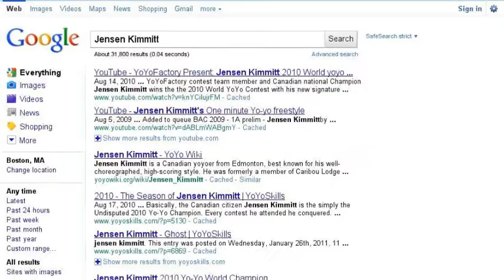A Thrower's online journey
My First searches to become a better thrower.